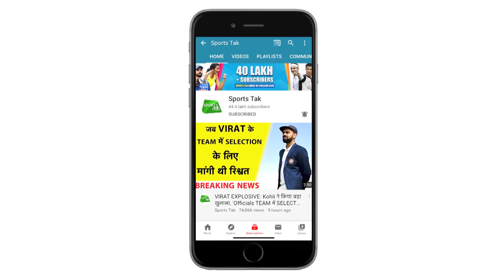IPL-14 के बचे हुए मैचों के आयोजन को लेकर Rajasthan Royals के मालिक का बड़ा बयान | Sports Tak